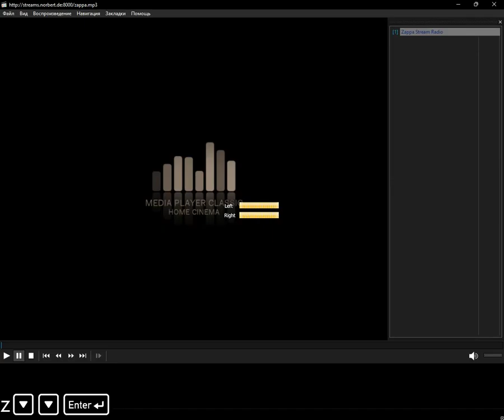icecast - zen (Media Player Classic Home Cinema) (01.01.2024)